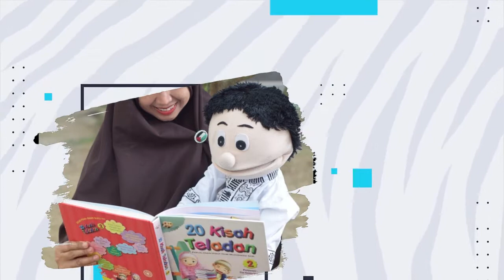Kak Ninik dan Acil | Baju Ketaqwaan